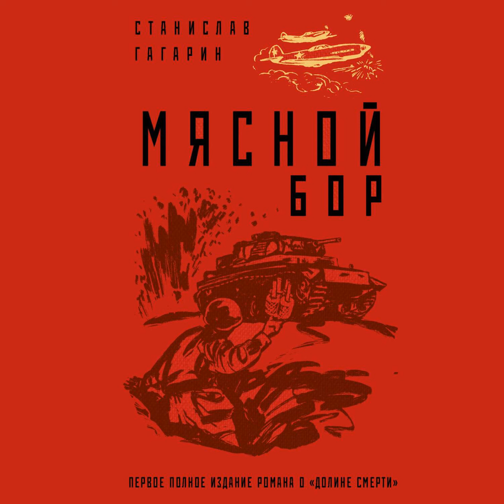Станислав Гагарин – Мясной Бор. [Аудиокнига]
Аудиокнига Мясной Бор Станислава Гагарина – слушать онлайн.
Автор: Станислав Гагарин.
Жанры: историческая литература, книги о войне, литература 20 века
Дата выхода на ЛитРес: 10 июня 2023
Дата написания:
Чтец: Alex
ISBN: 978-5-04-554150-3